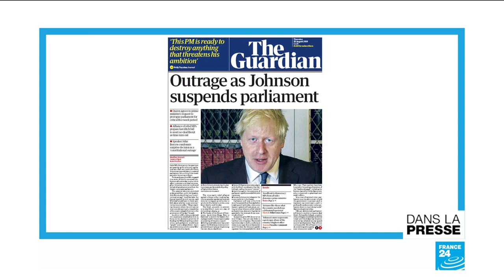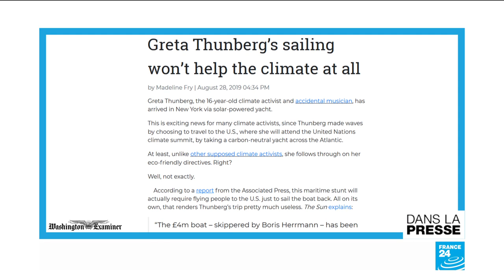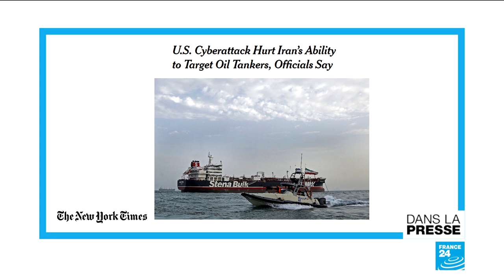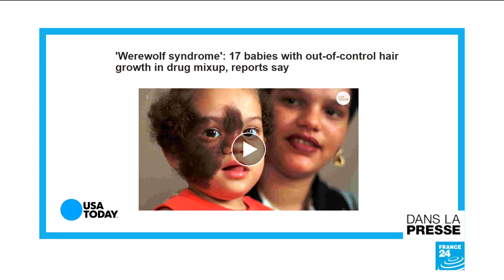"Une ambiance de guerre civile menace notre démocratie"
Dans la presse ce jeudi 29 août, les analyses politiques au vitriol de la décision de Boris Johnson de suspendre le Parlement, les révélations d'une cyberattaque américaine sur l'Iran et des enfants loups-garous.